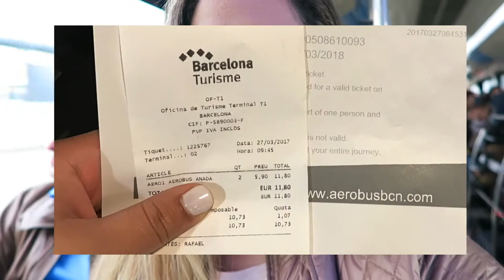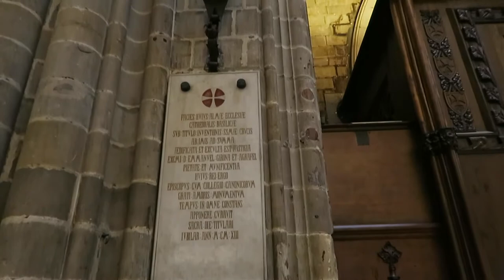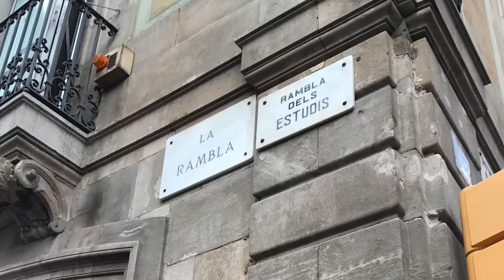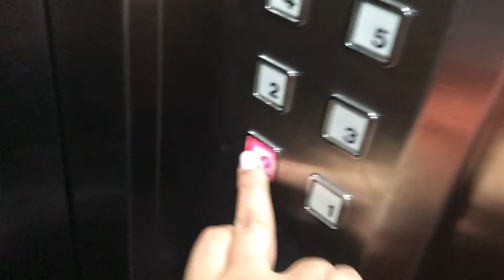BARCELONA 2017 | La Sagrada Familia, Parque Guell, Barrio Gótico & La Rambla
Cameras I use:
Canon G7X

KenForce & Envici - Cosmic
Ehrling - Dance With Me
Markvard - Together
GREEMZ - Lua
Demarco Flamenco Ft. Maki - La Isla Del Amor (Dj Mursiano Rumbaton 2017)
On the Road by Dizaro @dizarofr